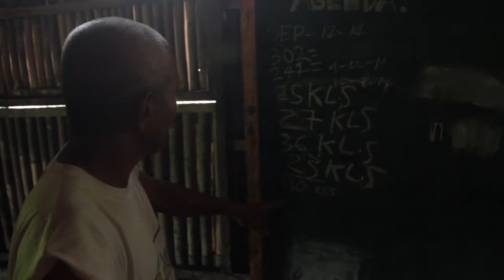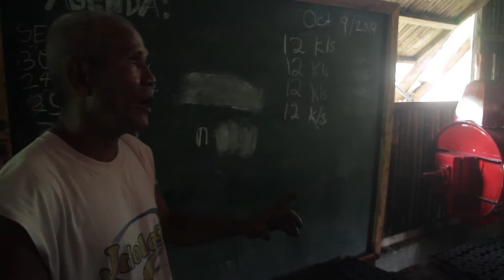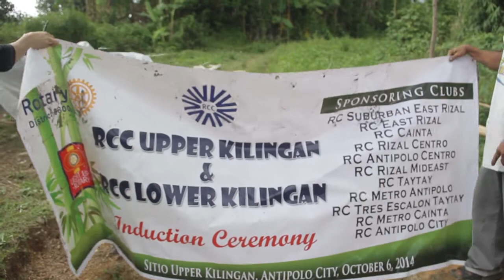Charcoal Briquette: A Solution to Unemployment and Deforestation